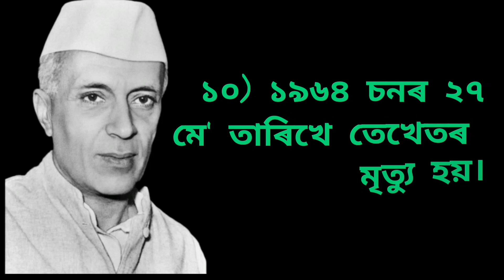10 line On Jawaharlal Nehru//জৱাহৰলাল নেহৰু বিষয়ে ১০ শাৰী//অসমীয়া ৰচনা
10 line On Jawaharlal Nehru//জৱাহৰলাল নেহৰু বিষয়ে ১০ শাৰী//অসমীয়া ৰচনা